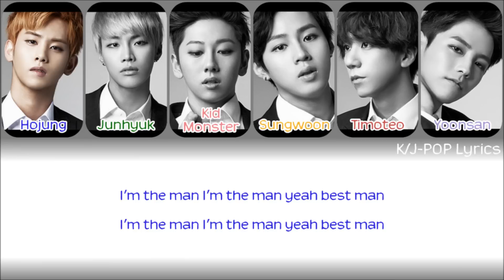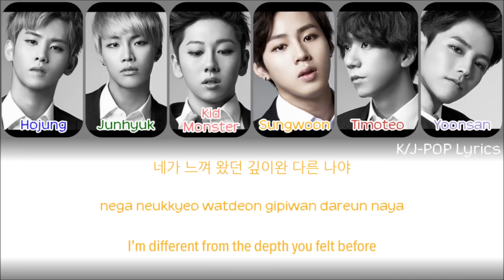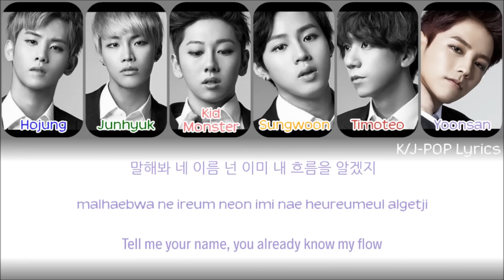Hotshot (핫샷) - Take A Shot Colour Coded Lyrics (Han/Rom/Eng)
Sorry for any mistakes in the lyrics/coding

Members have been placed in alphabetical order:

Hojung - Dark Blue
Junhyuk - Dark Green
Kid Monster - Baby Pink
Sungwoon - Light Orange
Timoteo - Maroon
Yoonsan - Lilac